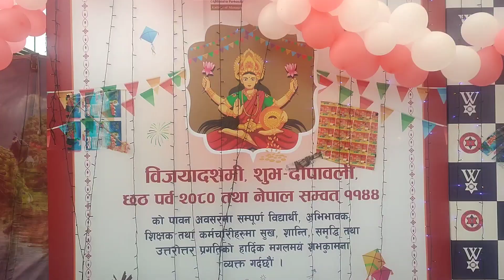Dashain celebration 2080 | HWIC teachers & staffs | Drone shots